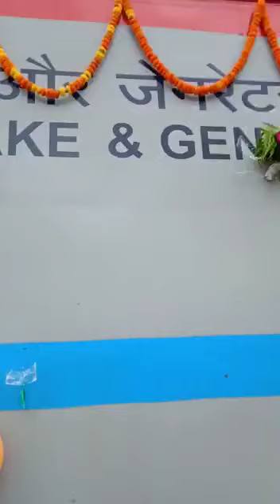Ambikapur to Hazrat Nizzammudin Train Inauguration 14.07.22 Apna Ambikapur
Finally Ambikapur to Nizamuddin train departed. Most awaited train. Demand was from years.